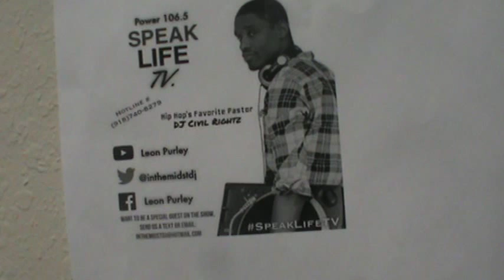Pastor Leon Purley-Speak Life Radio-"Evangelist Pat Purley" Part 2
Part 2 of the interview.
Special Guest: Evangelist Pat Purley aka "My Momma"